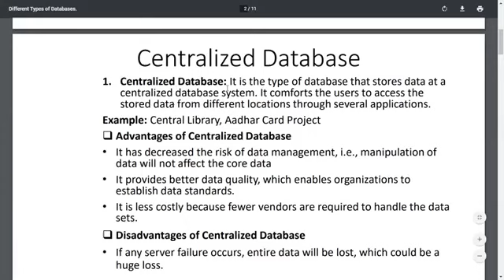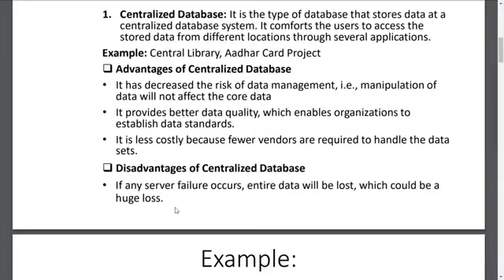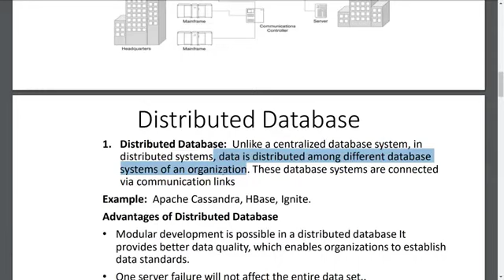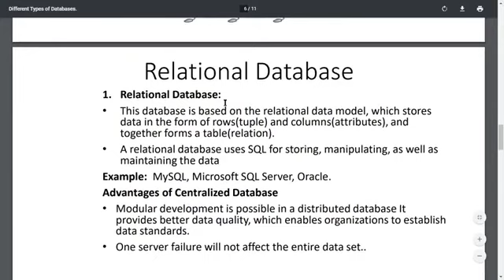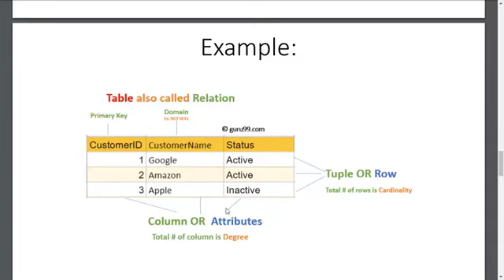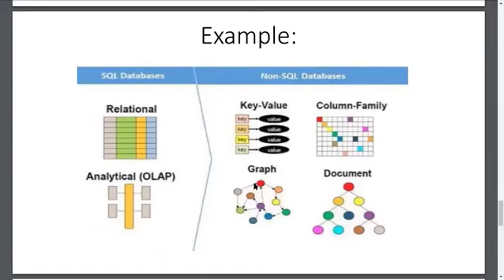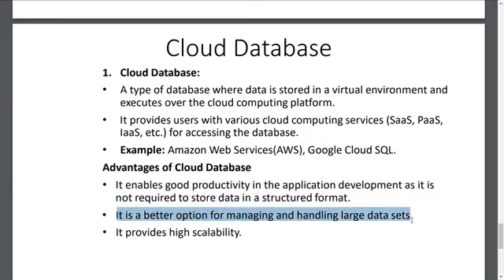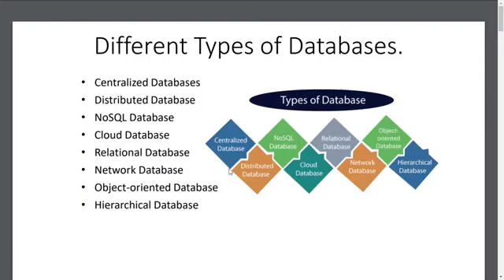Different Types of Database | Part - 2